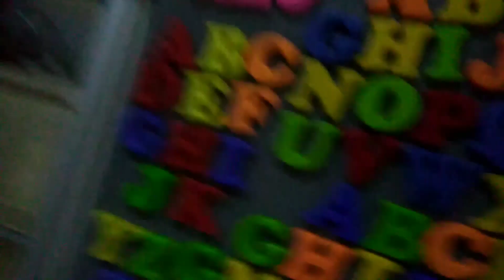My Chicka Chicka Boom Boom Song S7 E2